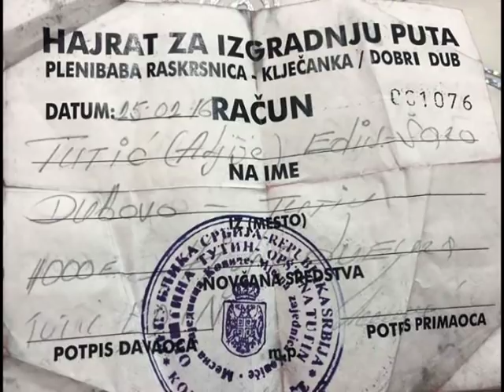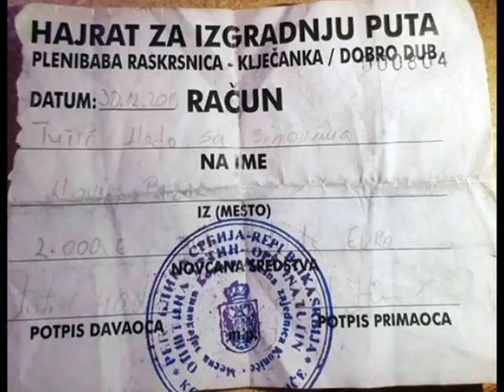Pešter - Dali novac za izgradnju puta pa ostali i bez novaca i bez puta